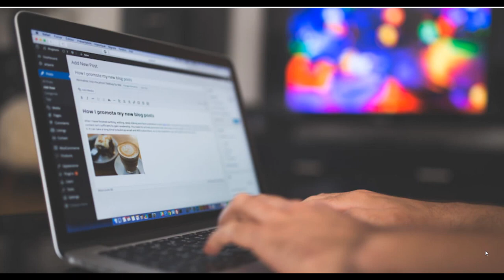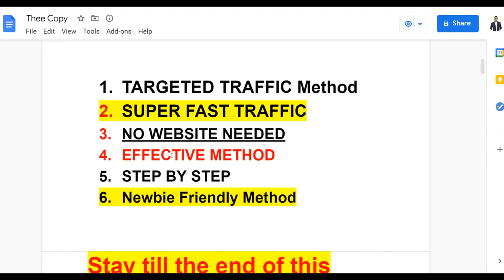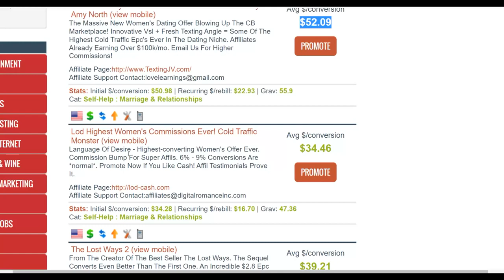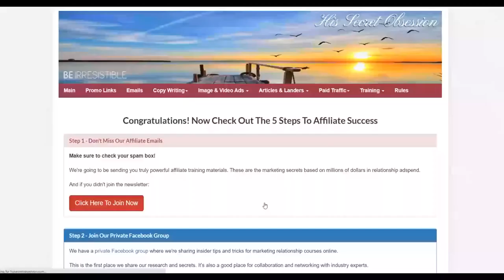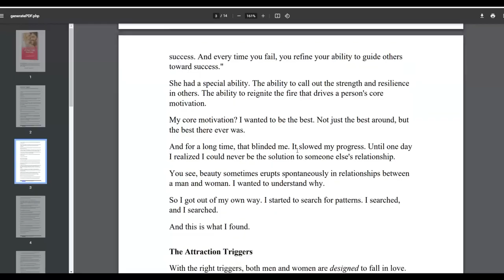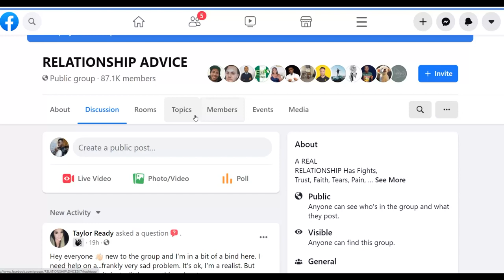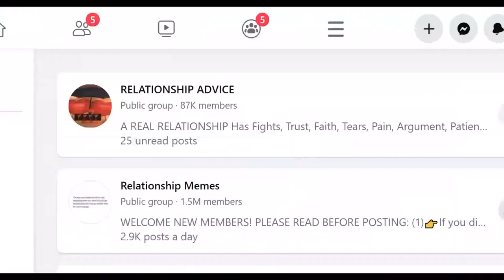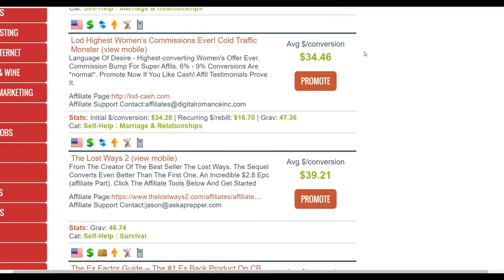Paid Traffic Trick! Make $15,948.33+ On Clickbank With Fast And Cheap Buyer Traffic Hack!